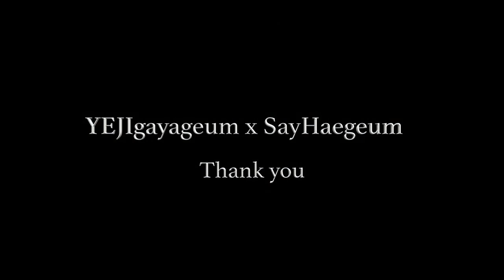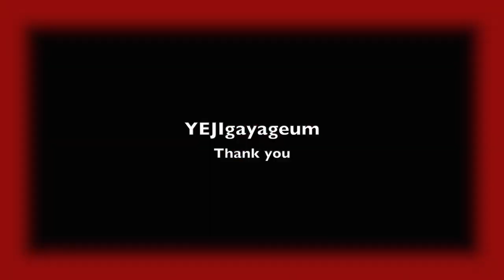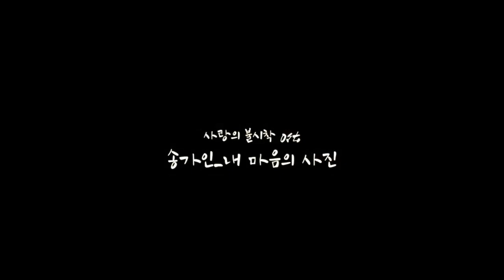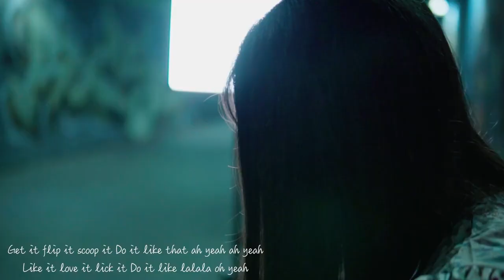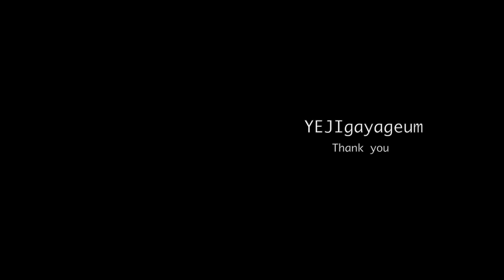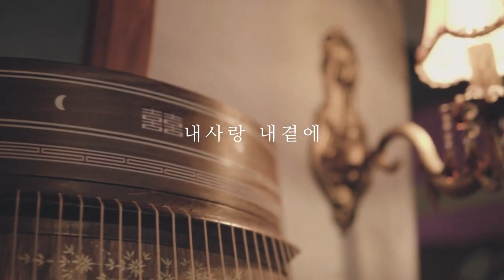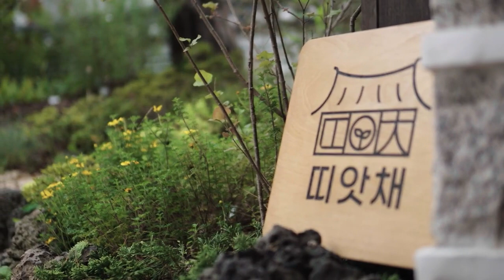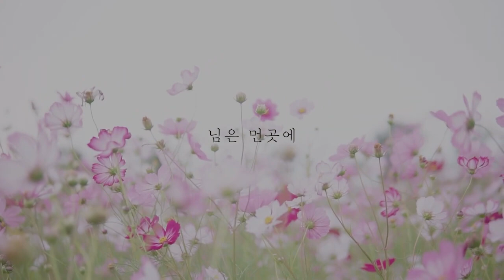♥️가야금예지 처음부터 지금까지 연주 모음집♥️ 여러분 새해 복 많이 받으세요 2022년도 함께해요♥️ | 중간광고없음 |가야금 커버 Gayageum cover BY.YEJI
가야금연주 - 서예지

EVERYONE I LOVE YOU

♥️YEJIgayageum가야금예지 후원계좌♥️
카카오뱅크 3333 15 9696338 서예지

영상 제작: 소울빌 (색소폰 부는 박지언)

최고 퀄리티의 영상을 제작 하고 싶을땐!
영상제작: 색소폰 부는 박지언